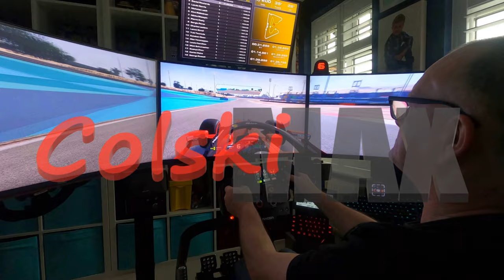FANATEC PORSCHE 911 GT3 R LEATHER PODIUM WHEEL AND OTHERS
A LOOK AT THE PODIUM PORSCHE WHEEL FROM FANATEC AND THE OTHERS IN MY EVER GROWING COLLECTION.

IS IT WORTH THE STEEP ASKING PRICE?

YOU DECIDE!

FEATURES
Podium Wheel Rim Porsche 911 GT3 Cup (Leather)
Aluminium wheel rim with a 32cm diameter
Metal Porsche badge with detailed 3D shape
Premium smooth leather
Podium Button Module Endurance
Real carbon fibre front plate and internal metal reinforcements for maximum stability
Rubber-coated glass fibre reinforced backplate
Full-scale replica to class-leading endurance GT3 racing car
10 buttons
Two 2-way toggle switches
Two 12-way Multi-Position Switches with Encoder Mode (endless rotation)
One FunkySwitch (7-way joystick/encoder)
One analogue joystick (2-axis)
Nine RGB high-intensity RevLEDs
Two FlagLED groups with three RGB high-intensity LEDs each
User-defined LED behavior via FanaLab
Integrated 2.7” 256x64 resolution OLED display
Tuning functions in the OLED display
Support for Intelligent Telemetry Mode (ITM)
Clutch bite point indication on the OLED display (when used in combination with the Podium Advanced Paddle Module)
Detachable button caps, compatible with other Fanatec button caps (e.g. Racing Style)
Reversible DataPort-C connector
Customisable button labels (sticker set included)
Podium Advanced Paddle Module (four magnetic paddles + two analog paddles)
Paddle Plates made of real carbon fibre
Cage made of CNC machined aluminium
Neodymium magnets
Hall sensors on the analogue paddles
Podium Hub
Gold anodised aluminium monocoque
Ultra sturdy and lightweight space frame design
DataPort-C connector
QR1 Wheel-Side (ClubSport Quick Release Adapter - supports interchangeable Quick Release) packaged separately
Combined weight: 2193g
COMPATIBILITY
Platforms
Wheel Bases:

PODIUM Wheel Base DD1
PODIUM Wheel Base DD2
PODIUM Wheel Base DD1 PlayStation (Podium Racing Wheel F1®)
ClubSport Wheel Base V2.5
CSL DD
Note: While the Podium Hub is fully supported by our CSL and ClubSport wheel bases, the Podium Button Module Endurance is currently compatible with the Podium Series direct drive systems, ClubSport Wheel Base V2.5 and CSL DD. Compatibility to other Fanatec wheel bases will be added in future firmware updates.

Platforms
Xbox One®: the Podium Steering Wheel Porsche 911 GT3 R is not compatible with Xbox One.
PC and other Platforms: The specifications of the compatible wheel bases will remain unchanged.
PS4: The functionality of this product on PS4 can be limited by the capabilities of the console (subject to firmware/OS changes and developer support). The full functionality can only be guaranteed on PC; this is also game-dependent.
SPECIAL NOTES
In order to operate this product, a compatible Fanatec Wheel Base (not included) is mandatory!